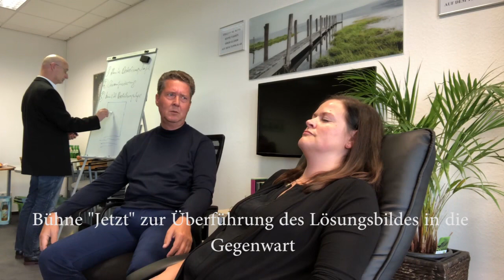Oliver Ruppel: CTW-Schmerztherapieseminar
Therapiesitzung mit Erläuterungen, Verarbeitung von Schmerz und Trauma